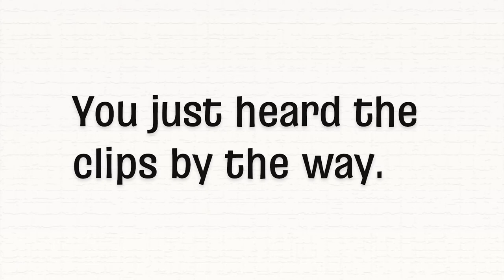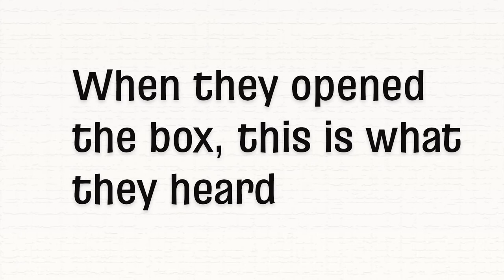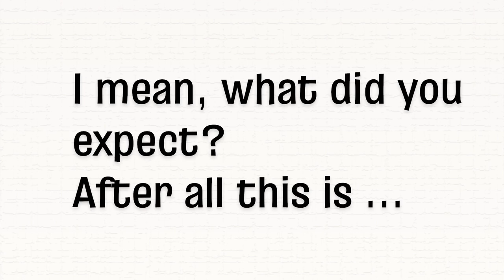JB's Lost Music Box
mostly
mediocre
music
gives you another ... uhm... song? Yeah, that's what we are calling it. To be fair, I had fun making it so it can't be all bad.

As always, mostly mediocre music is all about amateur musicians having fun while making some tracks. We aren't professionals; we have day jobs and families and mortgages. We are never going to be famous and that's ok. Music isn't about fame and glory, its about having fun and expressing your feeling as best you can. So forget the hate, forget the doubt, and just pick up your instrument and play.

mostly mediocre music can be found on discord!  If you're an older adult (we survived to middle age and beyond!) and want to play without being judged come join us